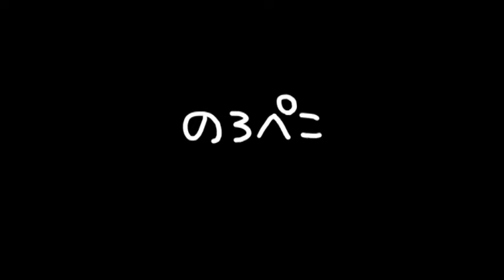ふわふわ編み物のシュシュ｜ギャラリーのろぺこ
細い毛糸で編んだ編み物のシュシュ。

もこもこに作っています♪　パステル系が１つ。　そして他3点は単色の毛糸です。

髪には二重で使う大きさですが、二重にするともこもこがさらにアップします。

手首につけても可愛いです。